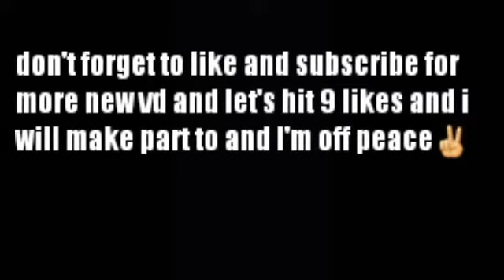Doing your dares!!